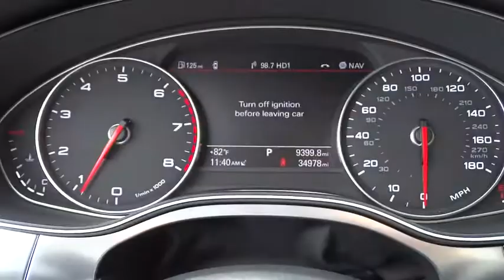2013 Audi A6 used, Los Angeles, Van Nuys, West Los Angeles, LA, Socal, CA 450614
2013 Audi A6
2013 Audi A6 2.0T Premium Plus  PREMIUM PLUS MODEL - Stock#: 450614 - VIN#: WAUDFAFC4DN011841

Keyes Audi
5239 Van Nuys Boulevard

19  SPORT PKG  -inc: 19  15-spoke-star design alloy wheels  P255/40R19 summer performance tires  sport suspension  3-spoke multi-function leather-wrapped steering wheel w/audio controls & shift paddles,COLD WEATHER PKG  -inc: heated front & rear seats  heated steering wheel,DAKOTA GRAY METALLIC,PREMIUM PLUS PKG  -inc: 18  5-spoke alloy wheels  P245/45R18 all-season tires  7  color driver info display system  Audi Connect w/(6) month subscription  auto-dimming mirrors  HD Radio  Audi MMI navigation plus system w/voice control  single DVD player & Google Earth  Audi MMI touch w/handwriting recognition & Jukebox HDD storage  SiriusXM traffic w/(3) month subscription  Audi advanced key  xenon plus headlights w/LED daytime running lights  Audi parking system plus w/rearview camera,Heated windshield washer jets,Pwr tilt/slide glass sunroof -inc: sunshade  pinch protection,Xenon plus headlights,Body-colored auto-dimming heated pwr mirrors w/memory -inc: LED turn signals  passenger tilt,Leather-wrapped shift knob,180-watt AM/FM Audi MMI radio plus w/CD/MP3 player -inc: (10) speakers  6-channel amplifier,Leather seating surfaces,Audi music interface w/iPod cable,Audi MMI navigation plus system -inc: single DVD player  Google Earth,4-spoke leather-wrapped multi-function steering wheel -inc: audio controls,Bluetooth mobile phone preparation,Pwr front ventilated & rear solid disc brakes,Tire pressure monitoring system,4-wheel anti-lock brake system (ABS) -inc: electronic brake pressure distribution (EBD)  brake assist,Audi parking system plus -inc: front & rear sensors  rearview camera